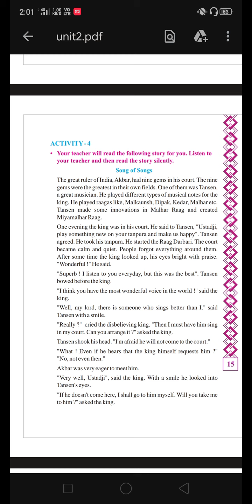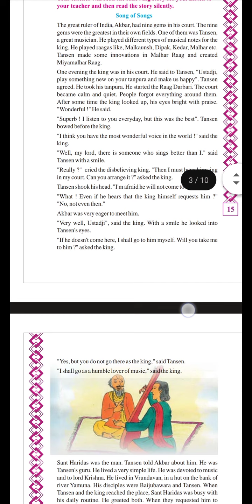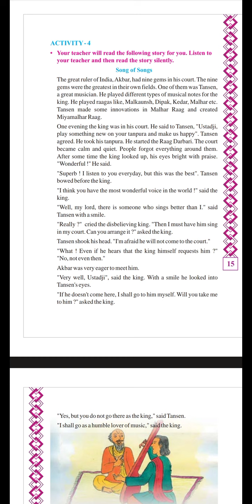English || Std 8 || Chapter 2 lecture 1